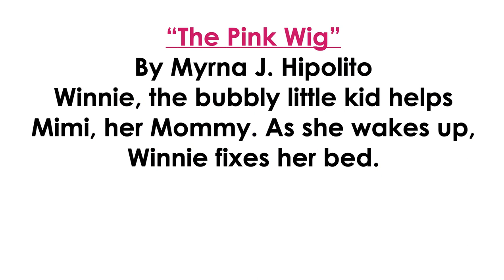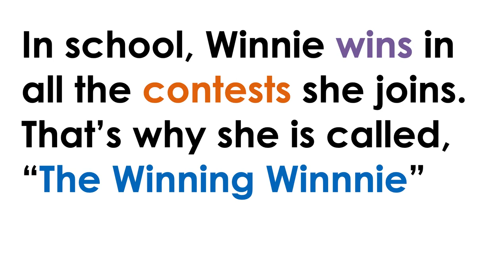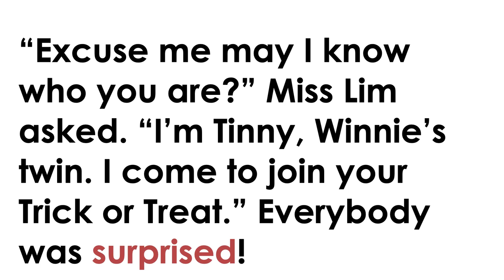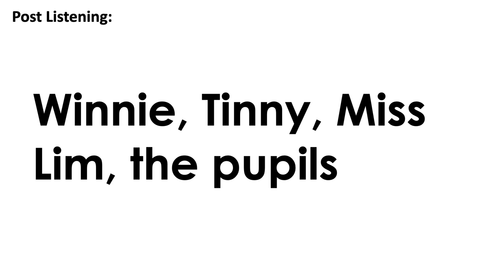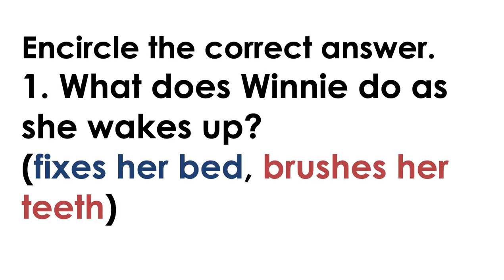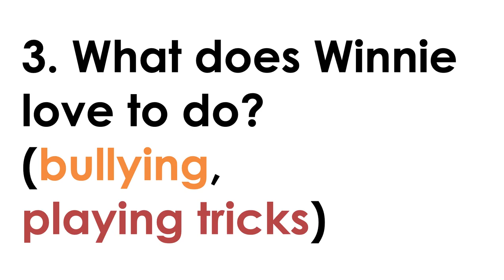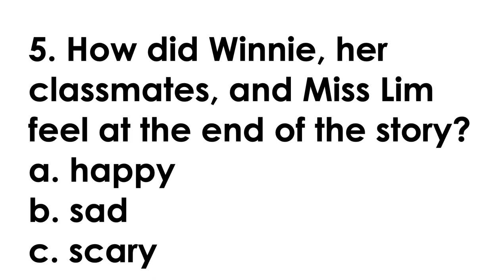Lesson 13 - English 2: K-12 Learning Module